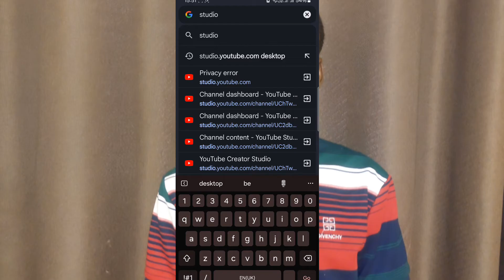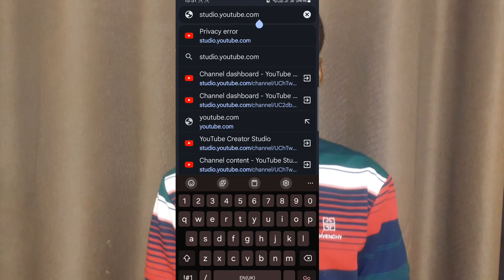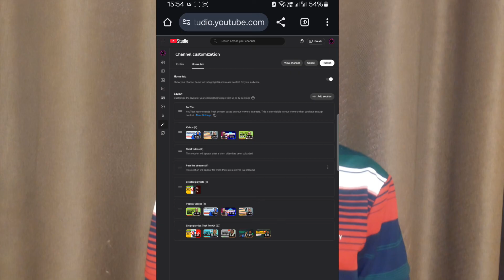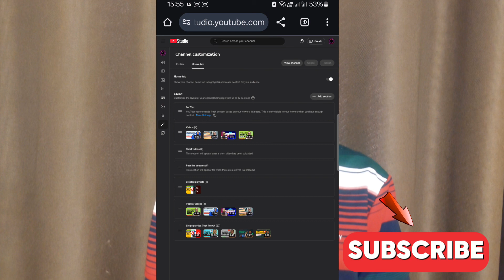Youtube not recommending your videos.Turn on these setting digital marketing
Are you tired of struggling to get your videos seen on YouTube? Discover the secret settings that can boost your content's discoverability and increase your digital marketing efforts. In this video, we'll show you how to turn on the right settings to improve your video's visibility and reach a wider audience. Learn how to optimize your content for better engagement and brand awareness, and get tips on SEO strategies to take your digital outreach to the next level. Whether you're a content marketer or a social media enthusiast, this video is for you. So, what are you waiting for? Turn on the right settings and watch your video's popularity soar!